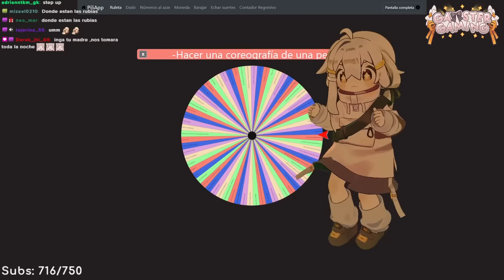Reto de bailar Shrek | GamsterGaming